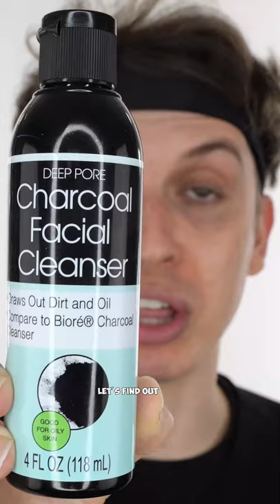The World's Cheapest Cleanser 💰